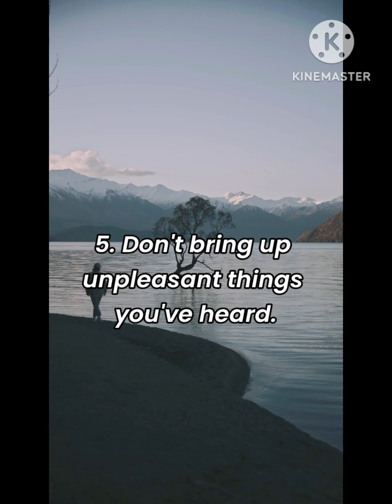"Unvelling secrets 🤫 : 10 Hush-Hush Topics Reveald"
🤫 Unveiling 10 Forbidden Truths! You Won't Believe #7! 🤯

Ever wondered about the secrets we all know but never talk about openly? Dive into the gripping revelations as we unveil the forbidden conversations society shies away from! From shocking truths to taboo topics, get ready to explore the hidden side of reality. These 10 secrets, once kept behind closed doors, are now exposed for the world to see. Brace yourself for an eye-opening journey into the unspoken truths we've all been curious about. Don't miss this chance to uncover the silenced whispers and untold stories we've been keeping under wraps! 🔍✨